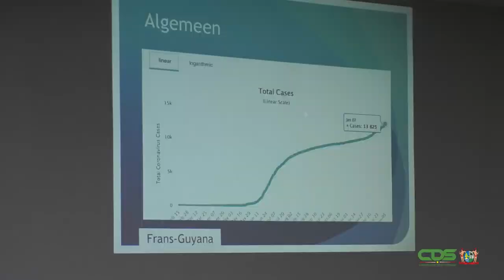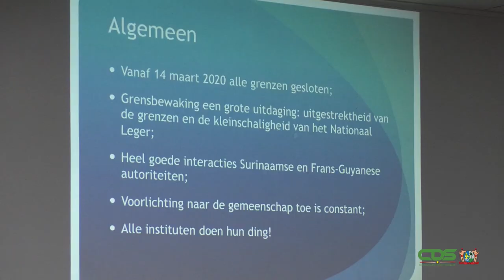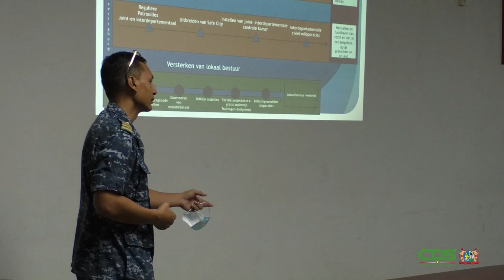OVERHEIDSINSTANTIES BUIGEN ZICH GEZAMENLIJKE AANPAK OVER DE OOSTGRENS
Overheidsinstanties hebben zich op het ministerie van Defensie gebogen over de situatie bij de oostgrens. Minister Krishnakoemarie Mathoera gaf aan dat het de bedoeling is om in het kader van de grensbewaking en de COVID-19-beheersing de samenwerking tussen diverse instanties te verscherpen.